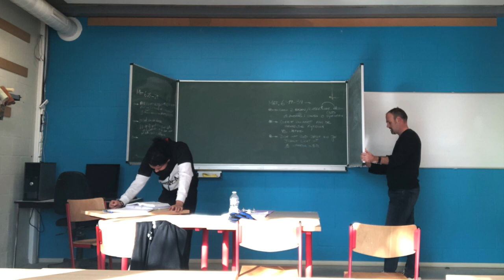2023 Ghent Brazle Missions Update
What's the latest on the what, where and who about the the Ghent Brazles? Find out here.